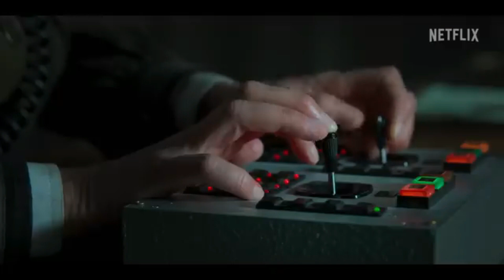December (2022) - Movie Preview {Series Finale}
In the series finale of the movie preview. Kevin Falk, Violet LaPlante, Aly Kossan & Henry Ewing discuss all the movies coming out in December (2022) and give their opinions towards each respective film.